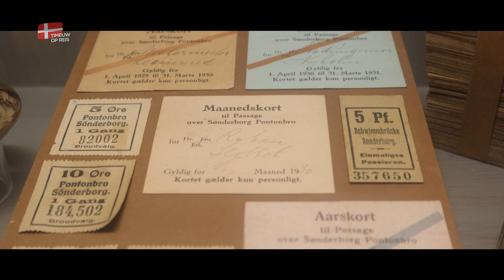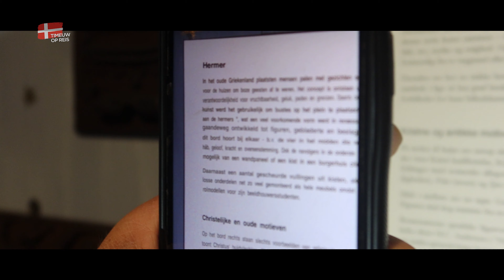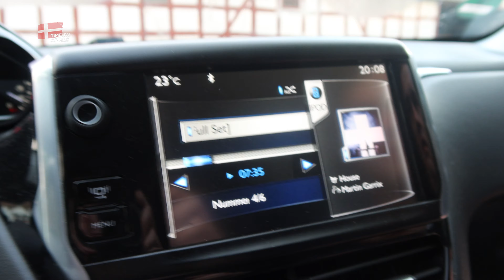EERSTE KEER AIRBNB & BEZOEK AAN KASTEEL SØNDERBORG | Timeuw Op Reis: Denemarken #2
In deze video van Timeuw op reis gaan Timo en Peter een paar dagen naar Denemarken. In aflevering 2 bezoeken ze Sønderborg Castle, en gaan ze voor het eerst naar een Airbnb. Ook eten ze bij een geweldig vleesrestaurant in Sønderborg, genaamd Jensen's Bøfhus. Ga mee op reis!

Mijn naam is Timo van den Berg, 21 jaar oud en ik upload vooral vlogs.

(Zakelijk) contact via mail:
Ik streef ernaar om binnen 24 uur uw mail te beantwoorden.

Merch!!!

Video informatie:

Gebruikte camera:

Canon Powershot G7x Mark III (4k30fps)
Canon Powershot G7x Mark III (1080p30fps)

Gemonteerd via Adobe Premiere Pro door Timo zelf.

Timestamps video:
00:00 Introductie
02:05 Gråsten
03:20 Dybbøl
03:51 Sønderborg Castle
09:35 Airbnb Nordborg
10:52 Jensen's Bøfhus Sønderborg
12:38 Terug bij Airbnb & kittens
14:03 Roomtour Airbnb
16:12 Harbor wandeling
17:53 Pokémon Kaarten Unboxing (teaser)
18:54 Outro